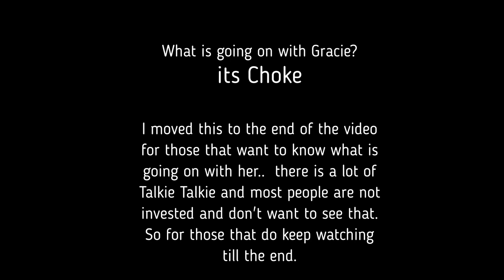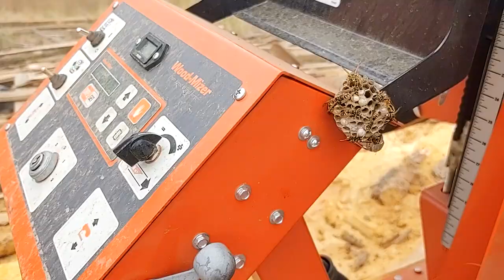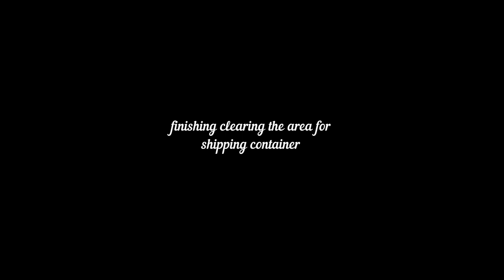Moving logs for Sawmill// Getting water tank to new place// Gracie has choke!! What is it?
Off Grid Farm Vlog, I am using a Woodmizer LT35 to mill logs to build my Dream Homestead in Northern Idaho.  In this video we get a bunch of logs moved into the lineup to be milled for the build.  Move my 1000 gallon water tank to its new place by the house build.  And my Llama is sick with Choke, what is that???